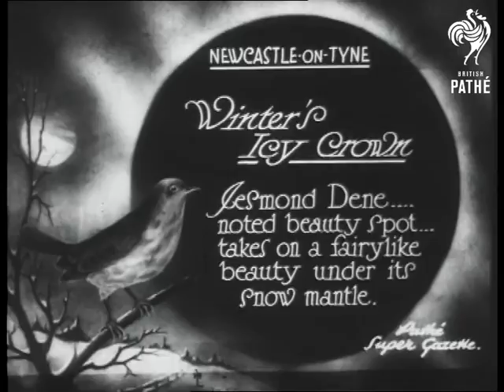Winter's Icy Crown (1929)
Item title reads - Winter's icy crown.  Jesmond Dene - noted beauty spot - takes on fairylike beauty under its snow mantle.  Newcastle-on-Tyne.  Tyneside.

L/S as two men climb up snow covered rocks to watch waterfall below, the camera pans to show snow covered trees.  Various shots of very pretty snow scenes with a path surrounded by trees and rocks.  L/S of the waterfall flowing down with rocks and trees surrounding it, the two men stand on a bridge on top of it.
 FILM ID:778.21